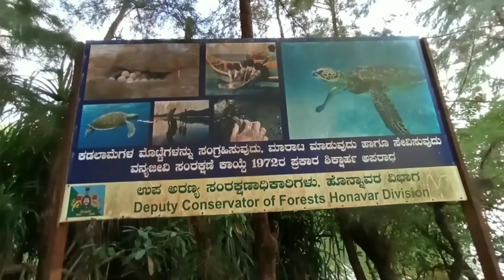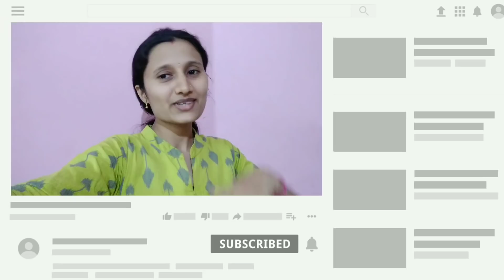ನಾವು ಅನ್ಕೊಂಡಿದ್ದೇ ಒಂದು ಅಲ್ಲಿದ್ದಿದ್ದೇ ಇನ್ನೊಂದು | ರವಿವಾರದ ಸಂಜೆಯ ವಿಲೊಗ್